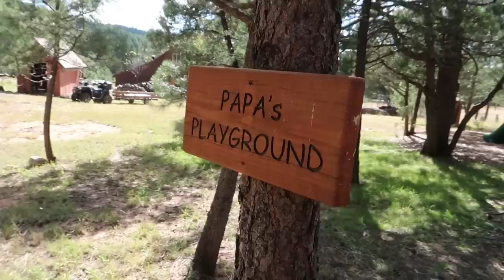🕷TARANTULA😱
We had an unexpected visitor!

Musically: jhousesings